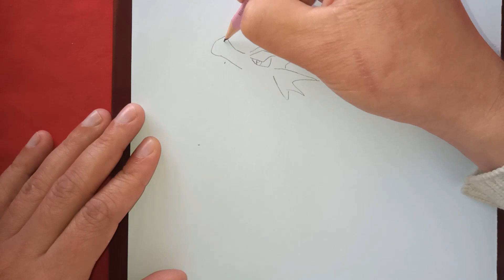QUEM É ESSE POKEMON ? | WHO IS THIS POKEMON ?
Pokémon (ポケモン Pokemon?) é uma franquia de mídia que pertence a The Pokémon Company, tendo sido criada por Satoshi Tajiri em 1995. Ela é centrada em criaturas ficcionais chamadas "Pokémon", que os seres humanos capturam e os treinam para lutarem entre si com seus ataques de diversos tipos.

Conheça os 10 POKEMON mais famosos no Japão :
10º Lugar - Zygarde
9º Lugar - Meloetta
8º Lugar - Rayquaza
7º Lugar - Genesect
6º Lugar - Charizard
5º Lugar - Sylveon
4º Lugar - Pikachu
3º Lugar - Mew
2º Lugar - Arceus
1º Lugar - Greninja

Redes Socias *_*